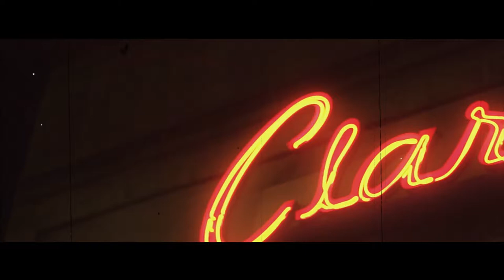CLARENDON BALLROOM NYE TEASER 1 W TEXT